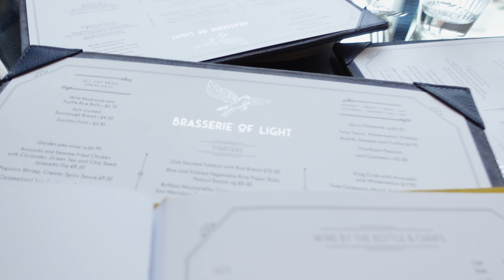WEEKLY VLOG - WHAT WE DID, ATE & MORE!!!